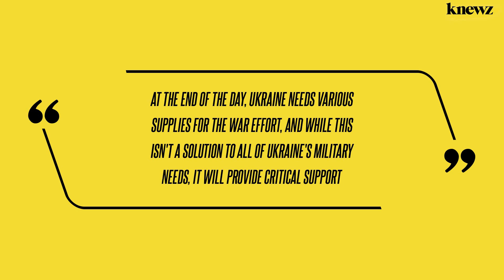U.S. Transfers Seized Iranian Weapons to Ukraine Amid Supply Shortages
The United States has decided to transfer over a million rounds of seized Iranian ammunition to Ukraine.  Knewz.com has learned that this move comes at a critical juncture when the Ukrainian military is facing shortages and waiting out the lull in support from the U.S. and its allies.  U.S. officials have expressed that this transfer […]